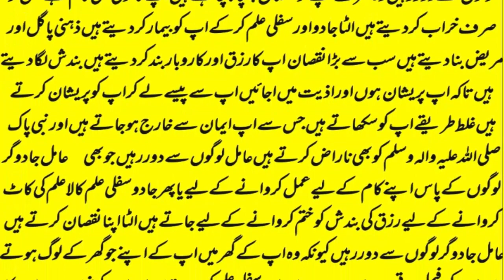wazifa for hajat | powerful wazifa | wazifa for any hajat | har hajat pori hone ka wazifa #